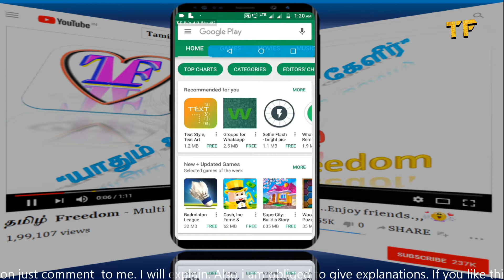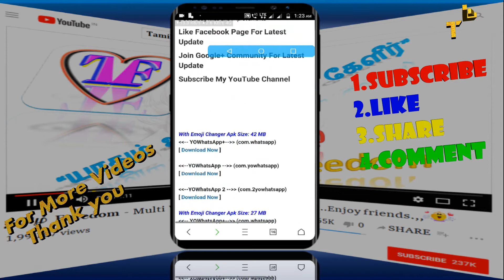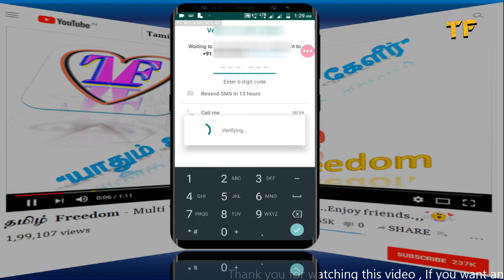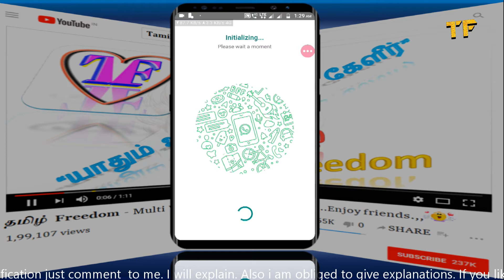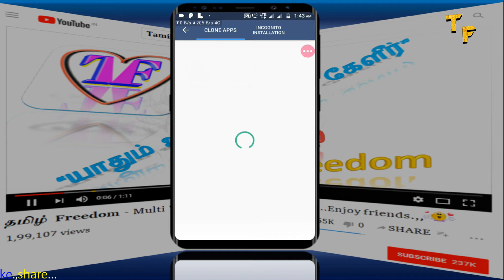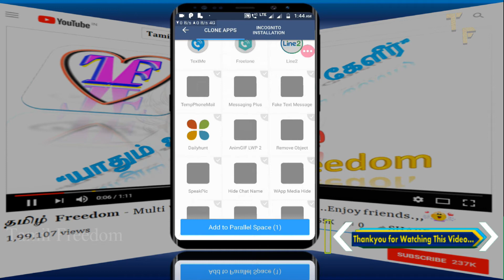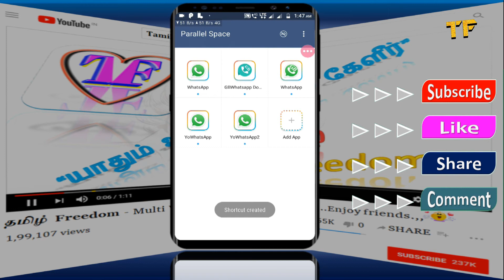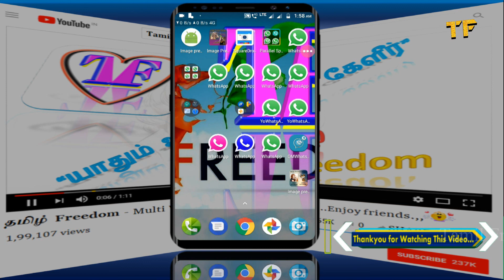Multi WhatsApp Account | 10 WhatsApp One Android Mobile Tamil | No Root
1Whatsapp

PARALLEL SPACE;
          Run multiple accounts of the same app at once, create a unique space by themes.
Clone and run multiple accounts of the same app simultaneously, and use themes to style your unique space.